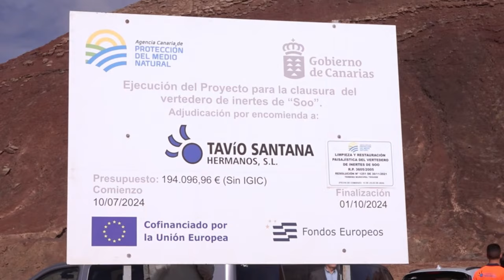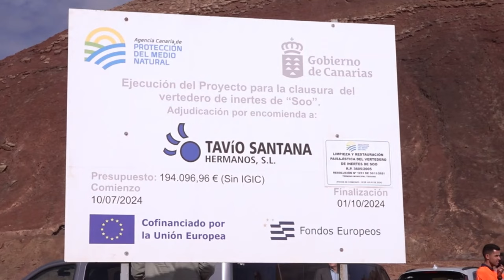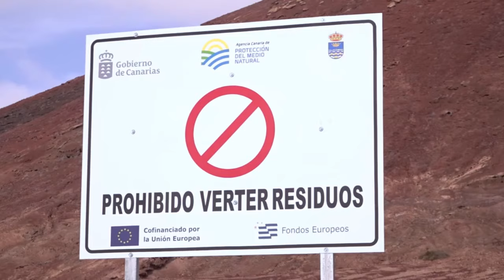Manuel Miranda visita el sellado del vertedero de Soo en Teguise